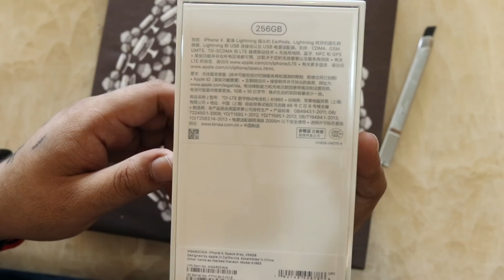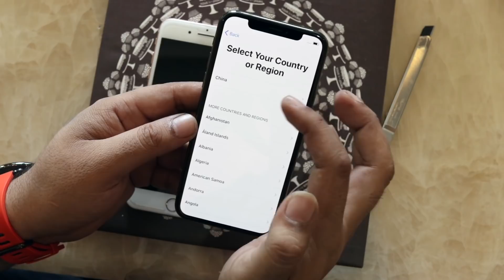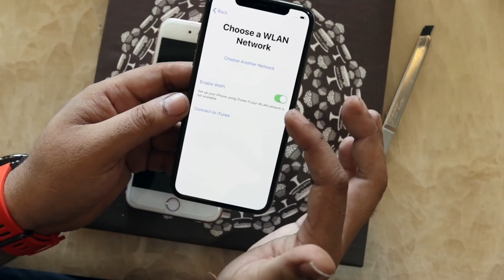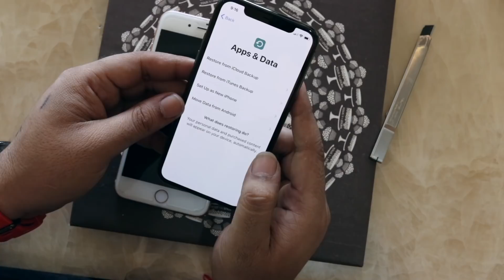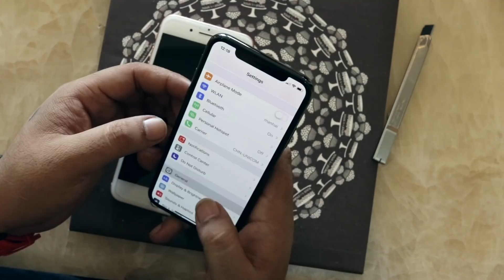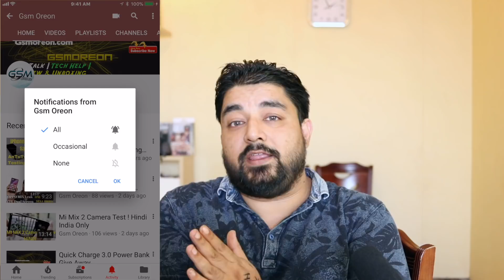iPhone x Unboxing Hands-on Review ! Hindi India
Hello Dosto,

So we brought up iPhone x or iPhone 10 for you to review the device
on its 1st day launch like we did on very few other devices 1st also
iPhone x is one of best devices I feel in hands since I use MIX 2 & Note 8 & iPhone 8 Plus as my Main devices but I see this device is
more better and premium design while you holding it  , there is some
issue on devices when you use device or touch on back side its really
making so many fingerprints on device .

in this video we shown you how device looks like and how its charge
wireless also and how does its bokeh or portrait mode work on front
camera also .

Face ID is one of the best feature I have found it so far and compare to other devices face unlock like Note 8 and s8+ and other few android but yes apple does make it better than other devices and I
hope future updates will make it more better and faster for sure also ,
new era is begun already .

we have done much much hard work on this video and mush hard
to get device on the same day so please appreciate if you like
and if any doubts any questions any suggestions put in the comment section please .

Lense Used : KIT Lense + Prime Lense 50MM 1.8F & 40MM 2.8F

AKASH DEEP
GSMOreon